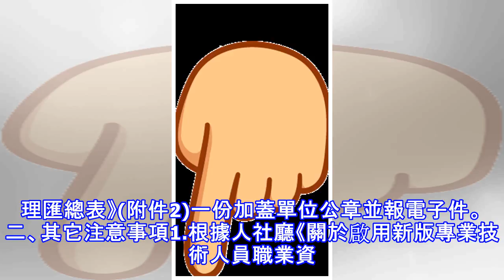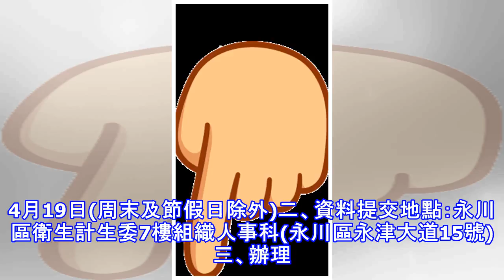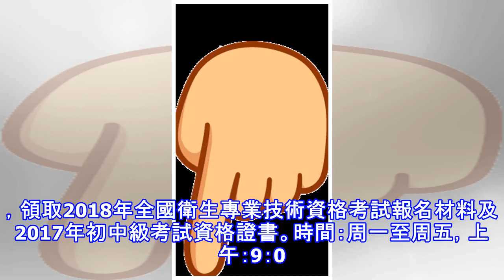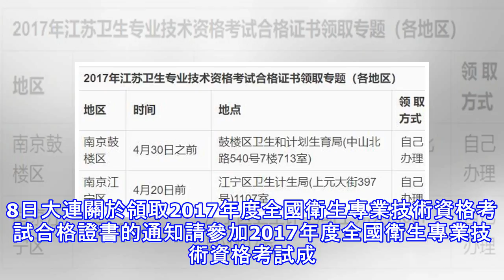更新｜2017衛生專業技術資格證領取通知最新匯總～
續上一彈，不少小夥伴還沒有找到自己證件領取的信息，不要著急，小編持續更新中... ...本次發放衛生專業技術資格證的城市→四川、重慶、南京、大連、青海、河南、江蘇、黑龍江、遼寧、山東、湖北、安徽、浙江四川 ⊕瀘州2017年瀘州衛生資格考試合格證書領取時間為：2018年4月16日起領取地點：瀘州市衛校(市醫學教育培訓中心)招生就業辦公室;1.正常上班期間：每周一、周三上班時間領取(上午：8:30-11:30;下午：14:30-17:30),法定節假日除外;2.寒暑假期間：需領證的考生請於每周星期一上午(8:30-11:30)前往領取。注意事項1、領取時本人需攜帶個人有效身份證原件、複印件。(領取...